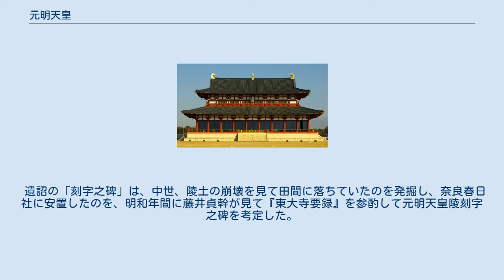元明天皇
元明天皇（げんめいてんのう、661年〈斉明天皇7年〉 - 721年12月29日〈養老5年12月7日〉）は、日本の第43代天皇（在位:707年8月18日〈慶雲4年7月17日〉- 715年10月3日〈和銅8年9月2日〉）。
 諱は阿閇（あへ）。
阿部皇女とも。
天智天皇の皇女で、母は蘇我倉山田石川麻呂の娘・姪娘（めいのいらつめ）。
持統天皇は父方では異母姉、母方では従姉で、夫の母であるため姑にもあたる。
大友皇子（弘文天皇）は異母兄。
天武天皇と持統天皇の子・草壁皇子の正妃であり、文武天皇と元正天皇の母。
 藤原京から平城京へ遷都、『風土記』編纂の詔勅、先帝から編纂が続いていた『古事記』を完成させ、和同開珎の鋳造等を行った。
 天武天皇4年（675年）に、十市皇女と共に伊勢神宮に親謁したという記録がある。
 天武天皇8年（679年）頃、1歳年下である甥の草壁皇子と結婚した。
同9年（680年）に氷高皇女を、同12年（683年）に珂瑠皇子を産んだ。
同10年2月25日（681年3月19日）に草壁皇子が皇太子となるものの、持統天皇3年4月13日（689年5月7日）に草壁皇子は即位することなく早世した。
姉で義母でもある鸕野讃良皇女（持統天皇）の即位を経て、文武元年8月17日（697年9月7日）に息子の珂瑠皇子が文武天皇として即位し、同日自身は皇太妃となった。
 慶雲4年（707年）4月には夫・草壁皇子の命日（旧暦4月13日）のため国忌に入ったが、直後の6月15日（707年7月18日）、息子の文武天皇が病に倒れ、25歳で崩御してしまった。
残された孫の首（おびと）皇子（後の聖武天皇）はまだ幼かったため、中継ぎとして、初めて皇后を経ないで即位した。
ただし、義江明子説では持統上皇の崩御後、文武天皇の母である阿閇皇女が事実上の後見であり、皇太妃の称号自体が太上天皇に代わるものであったとする。
 慶雲5年1月11日（708年2月7日）、武蔵国秩父（黒谷）より銅（和銅）が献じられたので和銅に改元し、和同開珎を鋳造させた。
この時期は大宝元年（701年）に作られた大宝律令を整備し、運用していく時代であったため、実務に長けていた藤原不比等を重用した。
 復元された平城京の第一次大極殿 和銅3年3月10日（710年4月13日）、藤原京から平城京に遷都した。
左大臣石上麻呂を藤原京の管理者として残したため、右大臣藤原不比等が事実上の最高権力者になった。
 同5年（712年）正月には、諸国の国司に対し、荷役に就く民を気遣う旨の詔を出した。
同年には天武天皇の代からの勅令であった『古事記』を献上させた。
翌同6年（713年）には『風土記』の編纂と好字令(「諸国郡郷名著好字令」)を詔勅した。
 715年には郷里制が実施されたが、同年9月2日、自身の老いを理由に譲位することとなり、孫の首皇子はまだ若かったため、娘の氷高（ひたか）皇女（元正天皇）に皇位を譲って同日太上天皇となった。
女性天皇同士の皇位の継承は日本史上唯一の事例となっている。
養老5年（721年）5月に発病し、娘婿の長屋王と藤原房前に後事を託し、さらに遺詔として葬送の簡素化を命じて、12月7日に崩御した。
宝算61。
 和銅発見の地、埼玉県秩父市黒谷に鎮座する聖神社には、元明天皇下賜と伝えられる和銅製蜈蚣雌雄一対が神宝として納められている。
また、養老6年（722年）11月13日に元明金命（げんみょう こがねの みこと）として合祀され今日に至る。
 『万葉集』に以下の歌が残されている。
 和風諡号は日本根子天津御代豊国成姫天皇（やまと ねこ あまつみよ（みしろ） とよくに なりひめの すめらみこと、旧字体：−豐國成姬−）である。
漢風諡号の元明天皇は代々の天皇と共に淡海三船によって撰進されたとされる。
 奈保山東陵 奈保山東陵前の立札 陵（みささぎ）は、宮内庁により奈良県奈良市奈良阪町にある奈保山東陵（なほやまのひがしのみささぎ）に治定されている。
宮内庁上の形式は山形。
 崩御にさきだって、「朕崩ずるの後、大和国添上郡蔵宝山雍良岑に竈を造り火葬し、他処に改むるなかれ」、「乃ち丘体鑿る事なく、山に就いて竈を作り棘を芟り場を開き即ち喪処とせよ、又其地は皆常葉の樹を植ゑ即ち刻字之碑を立てよ」といういわゆる葬儀の簡素化の詔を出したので、崩御後の12月13日、喪儀を用いず、椎山陵に葬った...